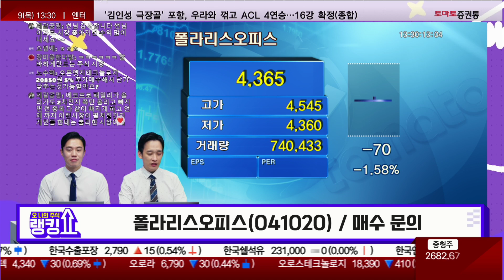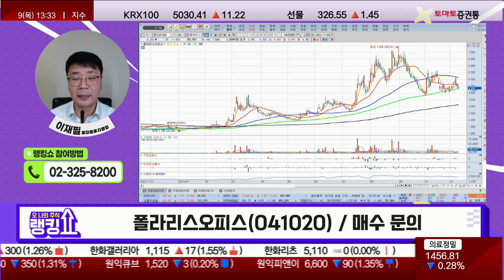이재필 전문가의 진단! '폴라리스오피스' [랭킹쇼, 오 나의 주식]